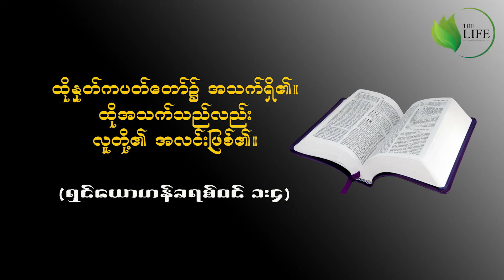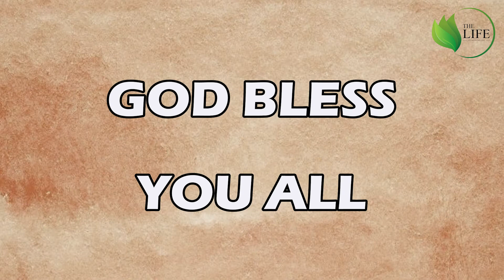30.4.2021 (Rev. Saw Samson)